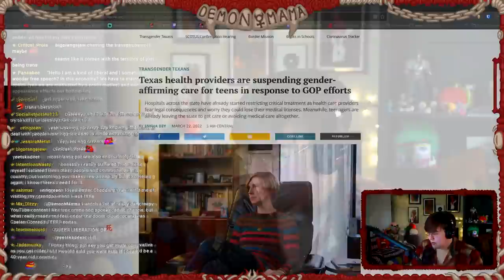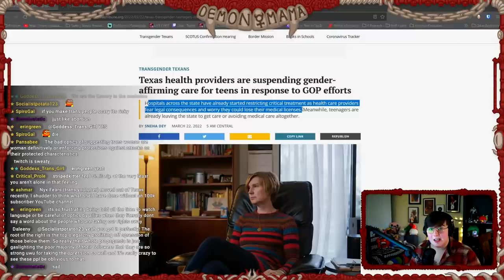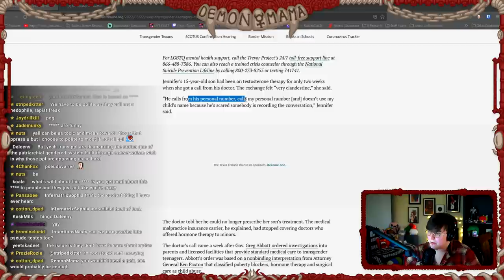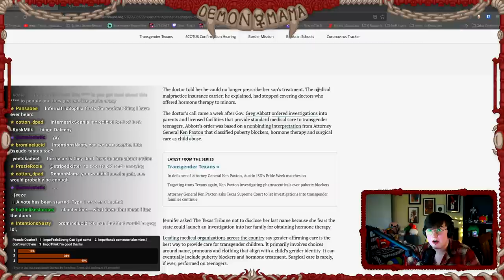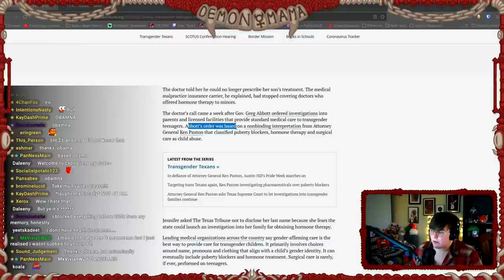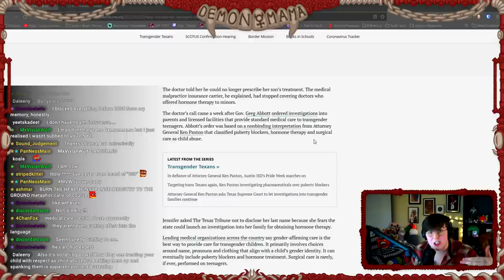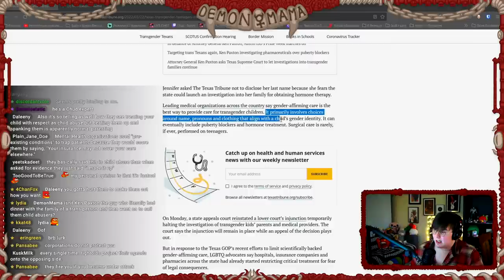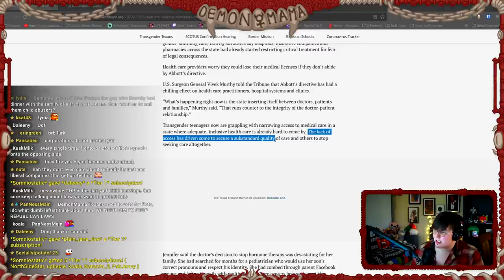Texas REALLY Hates Trans People